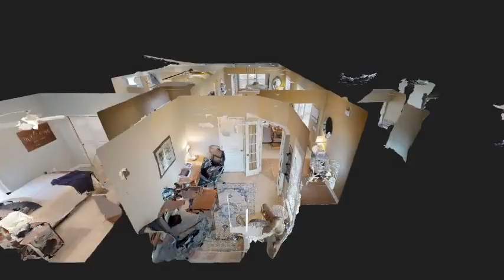2206 Haworth Ct. Myrtle Beach, SC 29579 - $207,500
Introducing this enchanting 3 bedroom 2 bath home located in the very popular Berkshire Forest section of Carolina Forest. This charming home has many spectacular features, such as, an abundance of natural lighting, tile & carpet flooring, smooth flat ceilings, gas insert, recessed lighting, ceiling fans, classic living/dining room combo, black on black appliances, French door refrigerator, built-in microwave, gas range, granite counter tops, under mounted sink, and from the breakfast nook a sliding glass door that opens up to the relaxing all-seasons room. Inviting master bedroom suite with ceiling fan and access to the graceful master bath with a make up desk vanity, timeless garden tub/shower combo and a large walk-in closet. This home includes a stylish rod iron fenced in back yard and a two car attached garage. Berkshire Forest is a natural gas community, allowing for gas range, heat, water heater, and gas fireplace insert. Berkshire Forest has amazing community amenities, including a clubhouse with fitness center, pool, hot tub, tennis court, large lake with sandy beach area (gas powered boats are allowed on the lake) and membership to the oceanfront beach club, which has a pool & lazy river. This home provides you close proximity to the beach and golfing along with all of the other attractions and amenities of Myrtle Beach, with fine dining, wonderful world-class entertainment, fishing piers, and exciting shopping experiences on the Grand Strand. Just a short drive to medical centers, doctors offices, pharmacies, banks, post offices, and grocery stores.

Selling your Myrtle Beach home?

Buying a Myrtle Beach home? Search all homes for sale

About Me:
Myrtle Beach real estate agent Greg Sisson brings you the latest trends in our local market, plus helpful tips and tricks for buyers and sellers. If you're looking to buy or sell real estate in Myrtle Beach, contact Greg and his experienced team today!

Greg Sisson, Realtor
RE/MAX First Choice
Serving the Grand Strand
350 Hilton Road, Suite 100
Myrtle Beach, SC 29572